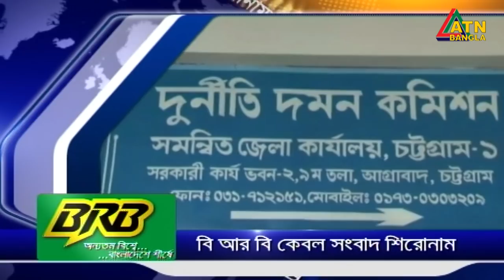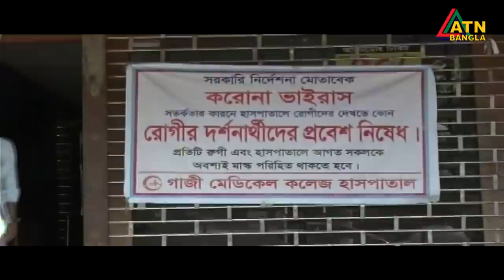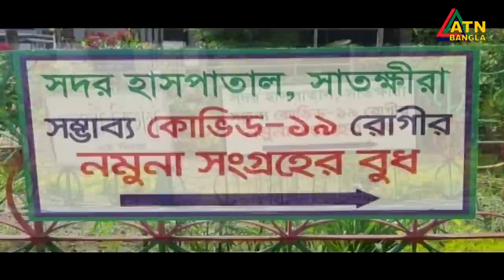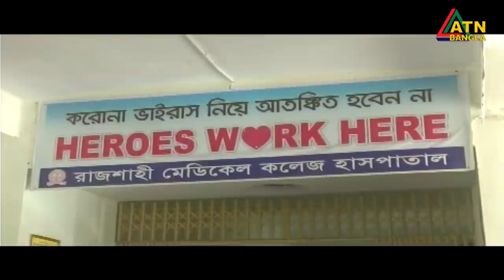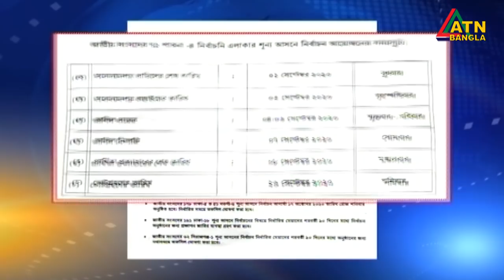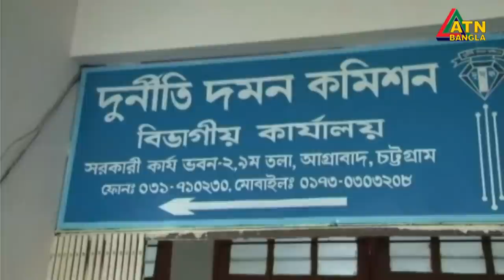এটিএন বাংলা সকাল ৭টার সংবাদ । 24.08.2020 | ATN Bangla 7am News